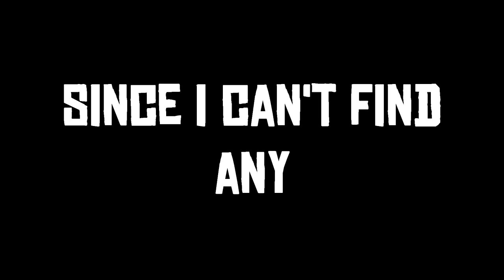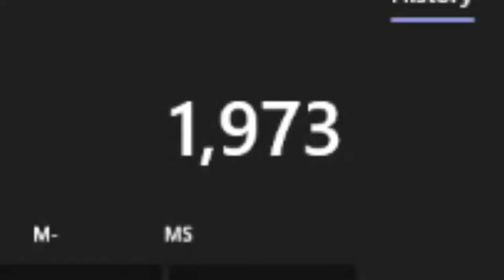Geometry Dash 2.11 — Es Dilar Nos By Mulpan & Angelbaton (Extreme Demon)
Well, That's the fastest i've ever completed an extreme demon, In only 3 Days! And on stream, too!
And it's probably one of the most fun extreme demons i've played, though it probably shouldn't be extreme, you should probably play it, it's fun once you learn it, ok bye i can't make descriptions
oh yeah the clicks are a bit off sync since i clipped the no webcam and with the webcam together and the audio in those are different

Attempts: 1973
Enjoyment: 9.5/10
Personal Rating: Insane Demon
ID: 45023719